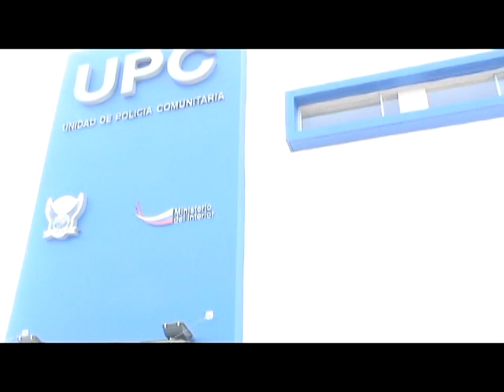INAUGURACIÓN DE LAS UPC EN MEJIA.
SE INAUGURÓ LAS UPC QUE FUERON CONSTRUIDAS POR EL GOBIERNO NACIONAL EN TODO EL CANTÓN MEJÍA,    A ESTE EVENTO ASISITIERON EL VICEMINISTRO DEL MINISTERIO DELINTERIOR  FABIAN RACINES, EL COMANDANTE GENERAL DEL DISTRITO SUR JUAN CARLOS  RUEDA,  AUTORIDADES CANTONALES PARROQUIALES Y MÁS.
EL COMANDANTE  JUAN CARLOS RUEDA DIO LA BIENVENIDA A ESTE ACTO.